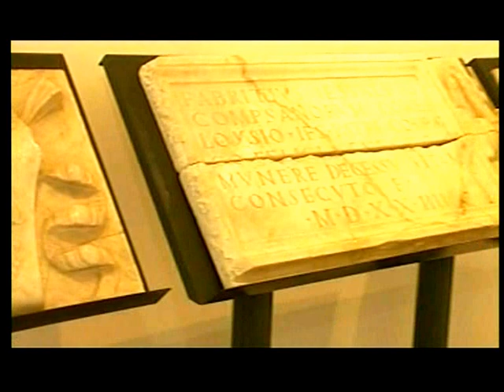''Capolavori delle terre di mezzo'' ad Avellino.mpg